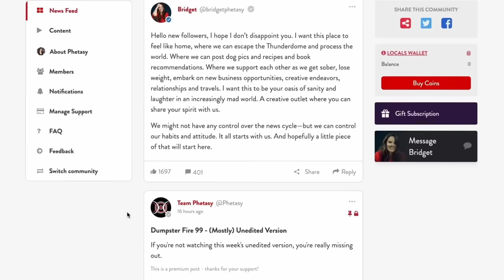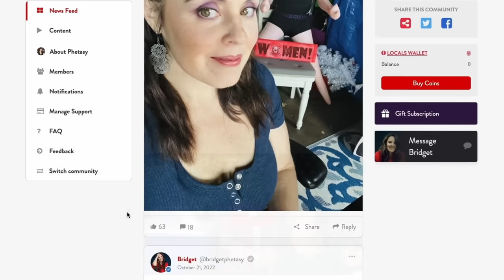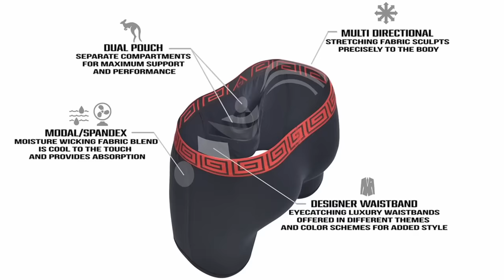The Dumpster Pail Kids - Dumpster Fire 108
At what age is a woman "past her prime"? Which is worse, burning books or changing them? How is a juror able to do a media tour? Is Bridget's Italian Mafia accent dead on?

00:00 - Introduction
1:39 - WOMEN!
5:32 - What Is Happening?
8:03 - We're All Gonna Die
12:43 - Troll-In-Exile
16:54 - Weather
17:42 - Sheath Underwear
19:00 - Never Woke Enough
22:14 - Making of a Eunuch & Eunuch Maker
23:24 - Dumpster Diving
24:20 - Breaking Bridget
32:07 - Phetasy News
33:39 - The Internet Is Glorious
34:34 - Credits